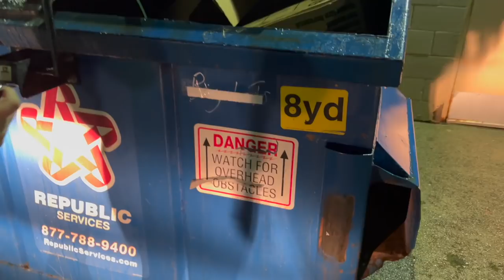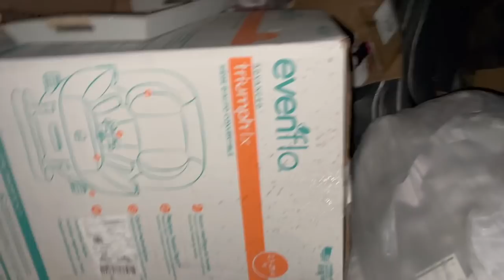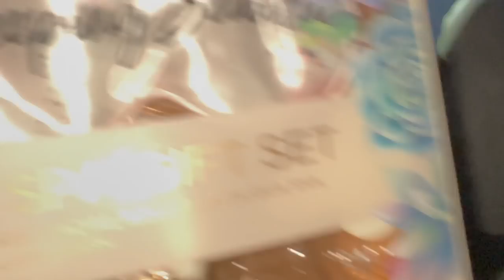DUMPSTER DIVIN// DIVING IN THE RAIN MOST DEF PAID OFF!!!!🙌🏻😱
Happy Monday PEEPS! Here is our latest video and my goodness was it an awesome night at the dumpsters! I still cannot believe what we found in that Burlington dumpster! It will be such a blessing to so many women and children in need in our area!

Beth and I are very passionate about saving these items and all the food and beverages we find in the dumpsters to help people in need in our area! I am still shocked each dive to see the items these stores deem as "TRASH". It is just crazy to me!

Thank you all again for your support and as always HAPPY DIVING 😉💜